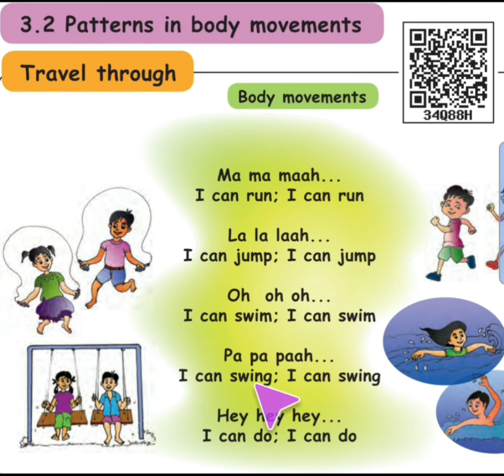1st STD Mathematics "Body Movements " Song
1stSTD Mathematics Song #2020